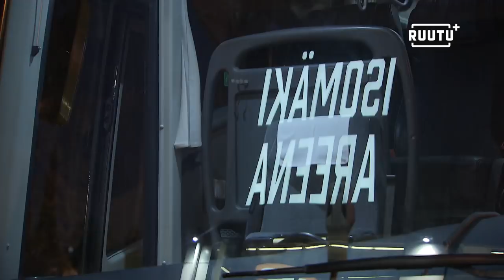Huippuhetket: Ässät - Lukko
Kauden kuudes Satakunnan derby päättyi raumalaisten juhliin, kun Lukko haki pisteet Porista maalein 4-1. Kauden voitot menivät tasan 3-3, mutta pisteet Lukon eduksi 10-8. Lauantaina Lukon tehomiehiä olivat pisteet 1+2 mieheen saalistaneet Teemu Ramstedt ja Chris VandeVelde. Ässille tappio oli jo viides putkeen.